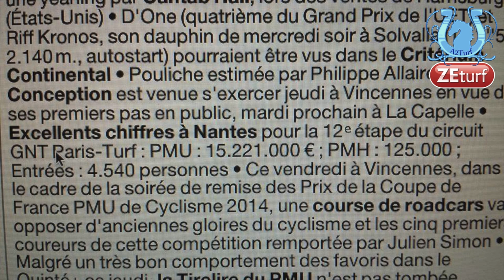Blog n°11 - Les amateurs ! - A2TURF.COM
Une nouvelle fois, c'est un échange de tweets qui a déclenché ce blog, le onzième du nom.
On va y parler des courses d'amateurs bien sûr et des choix politiques aberrants de nos dirigeants qui contribuent à la lente descente aux enfers...